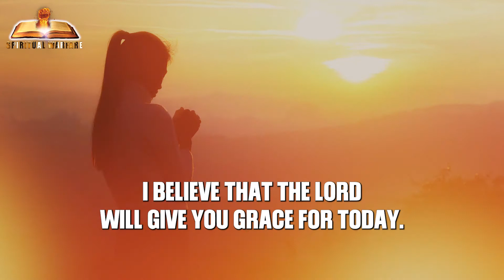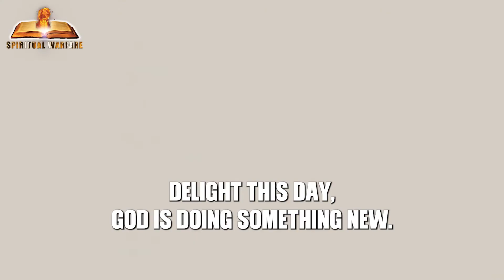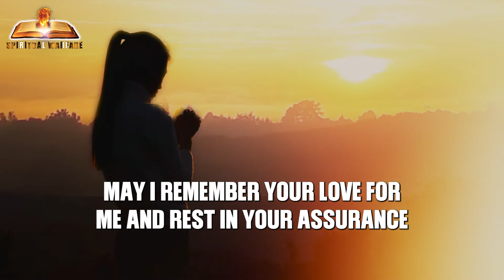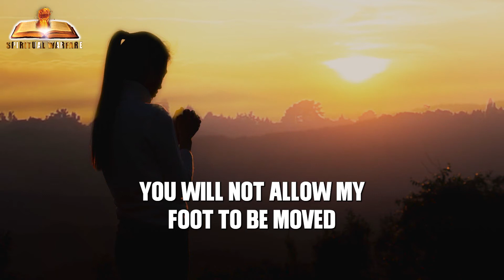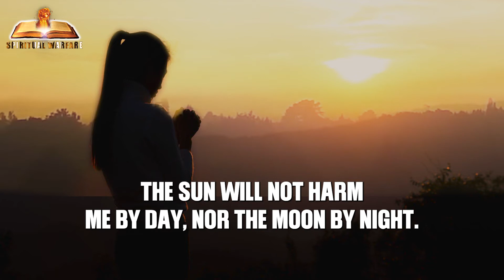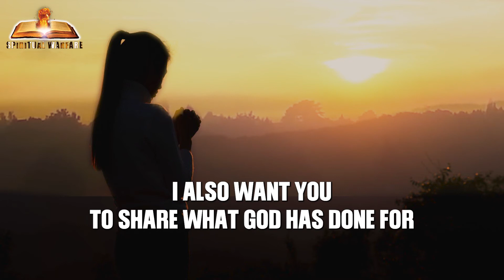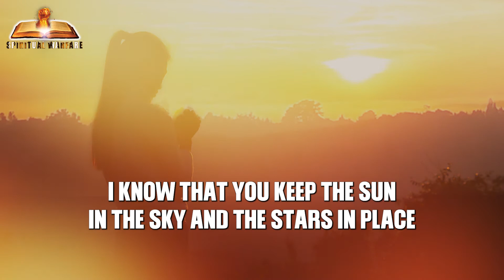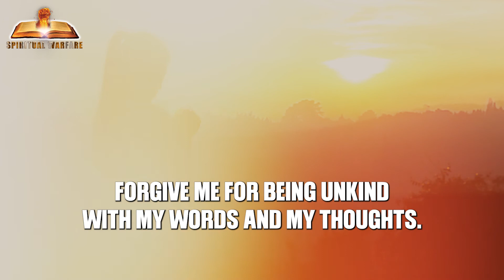MORNING PRAYER - YOU NEED TO LISTEN TO THIS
God is intentional about your day, start your day with God. Be blessed as you meditate on God's word and listen to this inspirational morning devotional prayer.